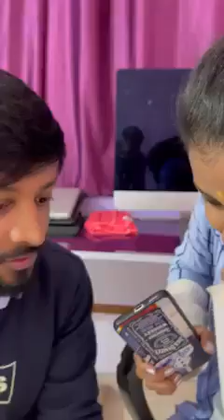घोटाला करने का एक नया तरीका है, इसलिए सावधान रहें। आपकी सुरक्षा ही मेरा जवाब है।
0:00
3:08

Description
GARHWA || 6 Logo Ko Chori Hue Saamano Ke Sath Giraftar
2
Likes
10
Views
23 Nov
2021

देश-दुनिया की महत्वपूर्ण और बड़ी ख़बरों से अपडेट रहने के लिए जुड़े रहें  "The Network"  के साथ |

 "The Network"  बिहार-झारखंड में तेजी से उभरता हुआ सर्वश्रेष्ठ हिंदी वेब न्‍यूज चैनल है ।
 "The Network" राजनीति, मनोरंजन, बॉलीवुड, व्यापार और खेल में नवीनतम समाचारों को शामिल करता है।
लाइव खबरें एवं ब्रेकिंग न्यूज के लिए बने रहें  "The Network" के साथ।

यदि आप ये वीडियो youtube पर देख रहे हैं तो The Network के youtube चैनल को सब्स्क्राइब जरूर करें और यदि आप ये वीडियो हमारे फेसबुक पेज र देख रहे हैं तो फेसबुक पेज को Follow जरूर करें |

political news
entertainment news
crime news
sports news
jmm jharkhand
BJP jharkhand
congress news
pm modi
Narendra Modi
hemant soren
Rahul gandhi
the interview
Dr. S N yadav

The Network
the network
The Network for the people with the people
jharkhand news
hindi news